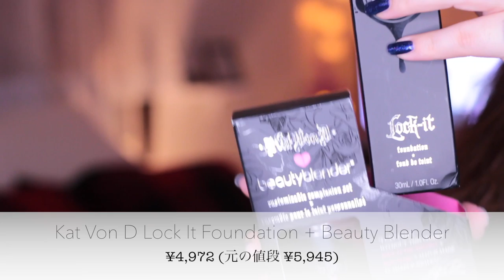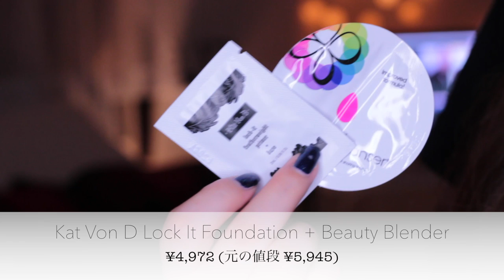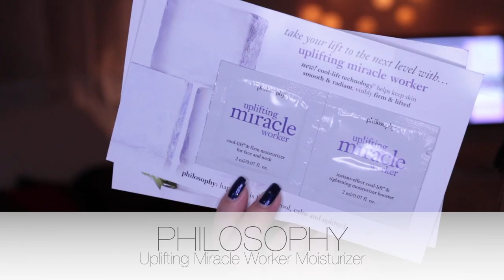♡HAUL - SEPHORA -♡BY MAKEUPJP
♡ 購入品 ♡
Kat Von D KVD + beautyblender® Customizable Complexion Set
COLOR Light 48 Neutral
beauty blender the original beauty blender®
Anastasia Beverly Hills Contour Cream Kit

♡♡♡ FOLLOW ME ♡♡♡
younow     :  sandytam24jpn
musica.ly  : sandytam24jpn
snap chat  :  sandytam13